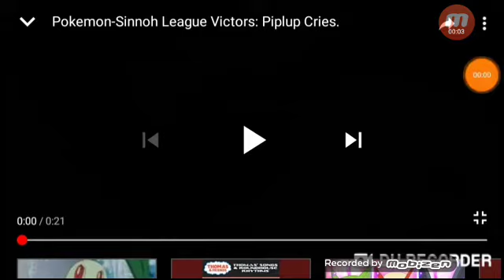Free DISLIKE video someone laughing at a pokemon crying 😡😡😡😡😡